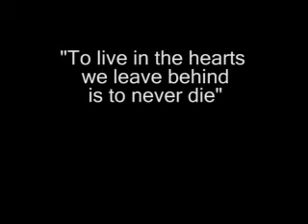Carl Sagan's last interview, part 3 of 3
Carl Sagan gave his last interview with Charlie rose on May 27th 1996. He discussed pseudo-science, religion, unfounded claims, his personal love affair with science and his struggle with myelodysplasia as well as other elements of his last book: The Demon-Haunted World.

I thought it was important that a high quality copy of this interview, with proper audio video sync, was made available on youtube.

The Demon-Haunted World changed my life in ways more profound than I thought possible. That book, and the name of Carl Sagan, should be known to every high school graduate.

"Better the hard truth, I say, than the comforting fantasy. And in the final tolling it often turns out that the facts are more comforting than the fantasy."

CORRECTION: It's come to my attention that Carl gave one other television interview before his death.  It was aired on ABC's Nightline on December 4th 1996.  A short clip from that interview can be seen below.  Please ask ABC to make the entire interview available.